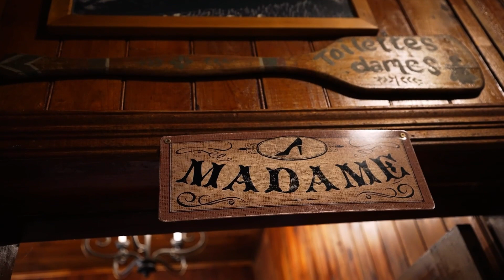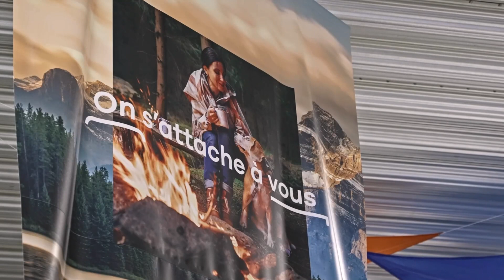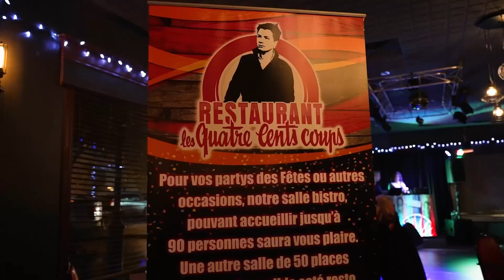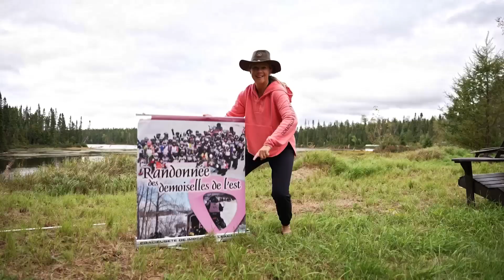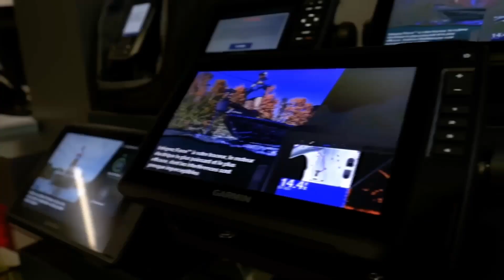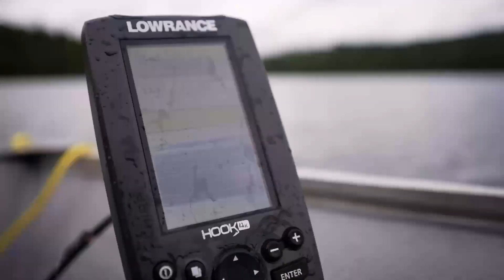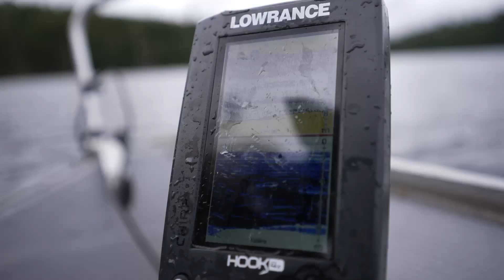Des Filles à la Pêche au DÉFI DES RÉGIONS. Émission 1 Saison 5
Le web-réalité humoristique sur la pêche le DÉFI DES RÉGIONS démarre la saison 5  en grande avec un DÉFI 100% PÊCHEUSES! Nos 3 équipes de pêcheuses devront capturer de la truite mouchetée, relever des défis et bien sûr déjouer les coups pendables des autres équipes afin de remporter les grands honneurs. Pour les 2 émissions de ce DÉFI haut en émotions, nos équipes profiteront des installations de la prestigieuse SEIGNEURIE DU TRITON!

🎣 Le DÉFI DES RÉGIONS, c'est de l'humour, des techniques de pêche, les plus belles destinations et bien-sûr des gros poissons!

Merci à nos participantes du DÉFI DES RÉGIONS 100% FÉMININ!
-Roulottes Chaudière - SST 2006 (Josée Bédard, Corinne Tremblay), Pro-Gypse Beauce - Restaurant le 400 coups (Esther Boucher, Linda Girard), Résidence du Vieux Presbytèere - Les Demoiselles de l'Est - Scierie de St-Elzeard (Jeanette Lafontaine, Isabelle Boucher, Nathalie Ferlatte),

Tu aimerais participer au DÉFI DES RÉGIONS? Contacte nous via notre page Facebook ou site web.